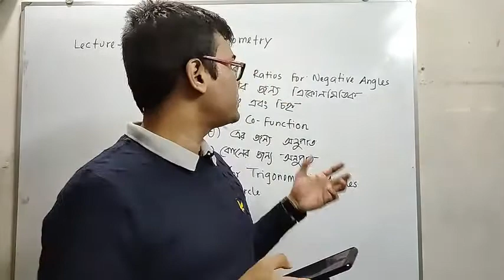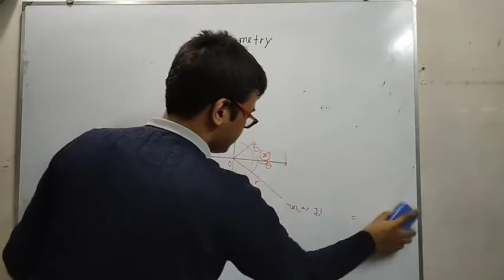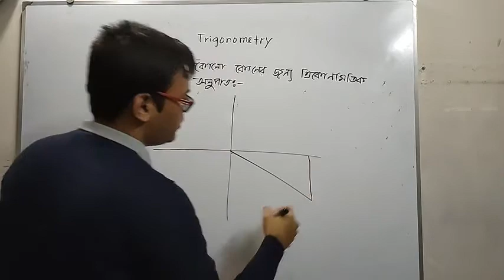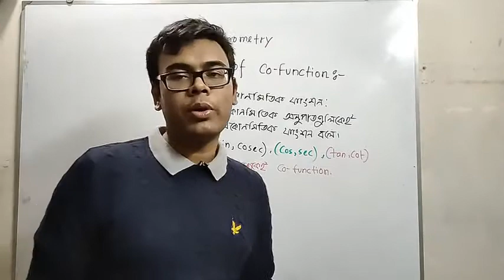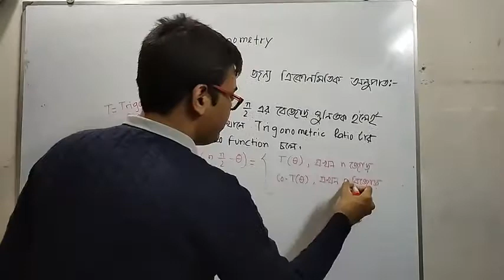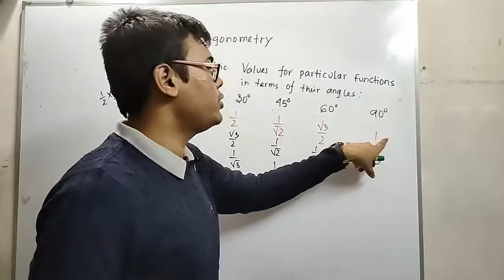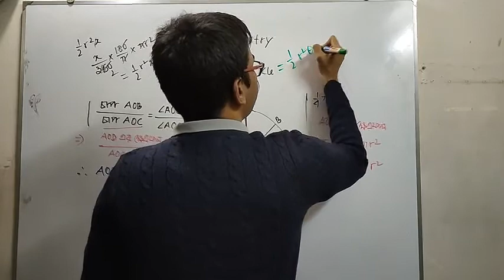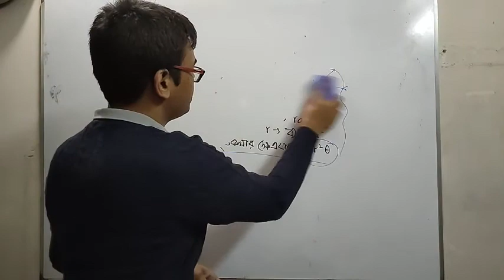HSC| Higher Math 1st Paper | Chapter 06 | Trigonometry 02